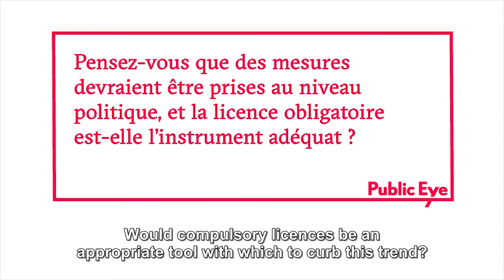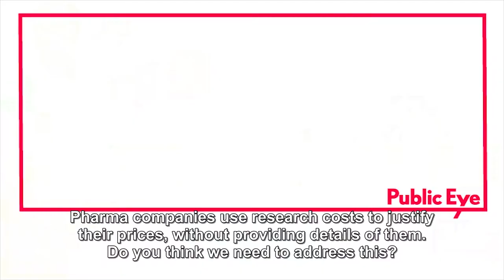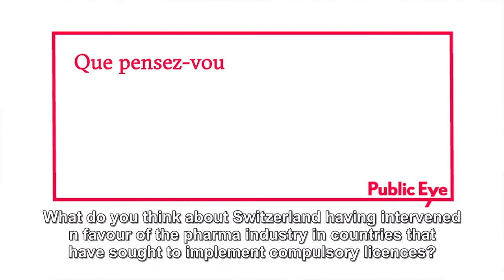Compulsory licences - interview of Christian Levrat